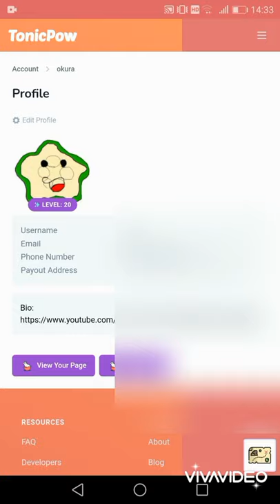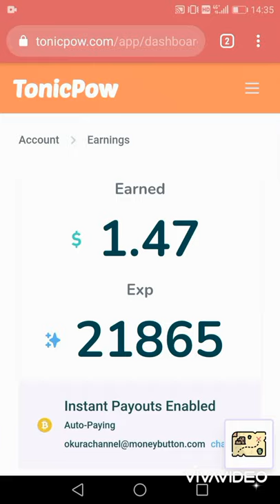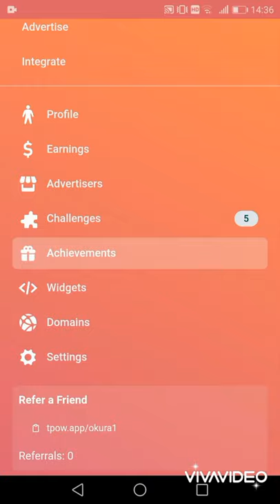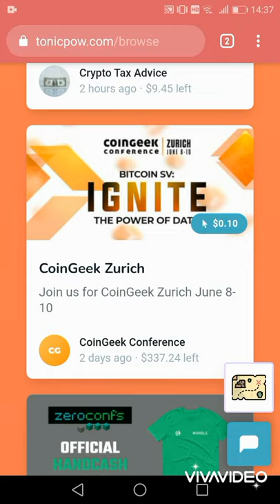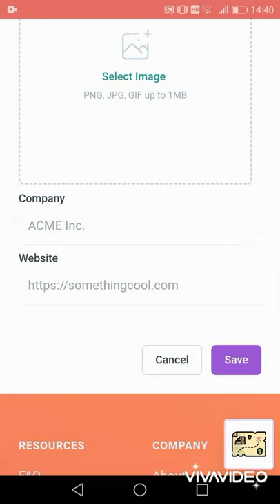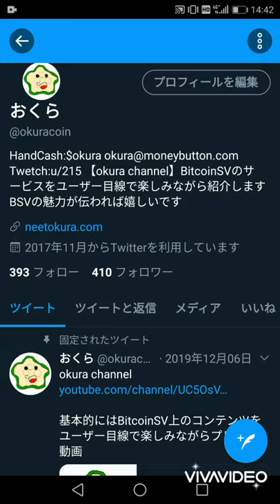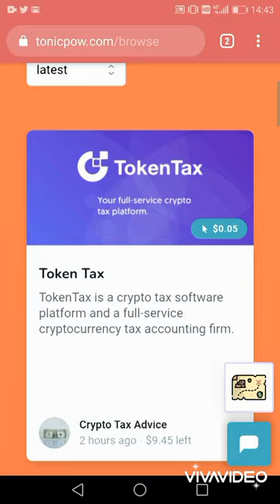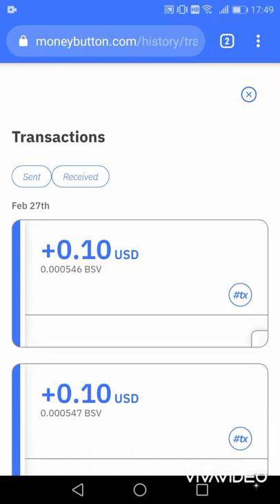【Tonicpow】広告サービス【BitcoinSV(BSV)】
広告サービス
簡単なアカウント作成後、BitcoinSV(BSV)のウォレットを持っていれば
すぐに始めることが可能です
即時支払いをぜひ体験してもらいたい

基本的にはBitcoinSV(BSV)上のサービスをユーザー目線で楽しみながら紹介します

HandCash：$eiichironagaya